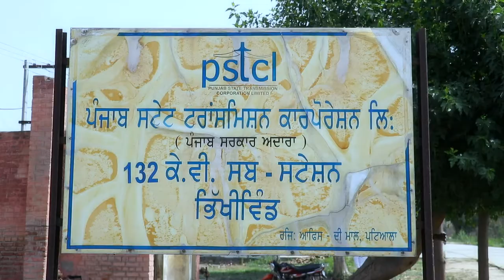Retirement from PSPCL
ਸ੍ ਲਖਬੀਰ ਸਿੰਘ ਬਿਜਲੀ ਵਾਲੇ ਪਿੰਡ ਕੁਹਾੜਕਾ - - ਰਿਟਾਇਰਮੈਂਟ ਪੰਜਾਬ ਸਟੇਟ ਪਾਵਰ ਕਾਰਪੋਰੇਸ਼ਨ ਲਿਮਟਿਡ( ਭਾਗ 2)